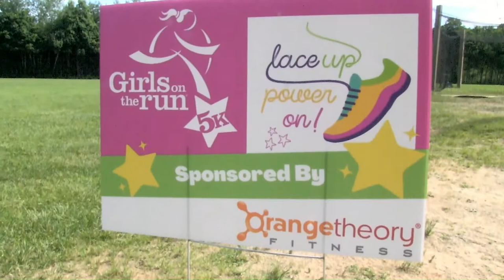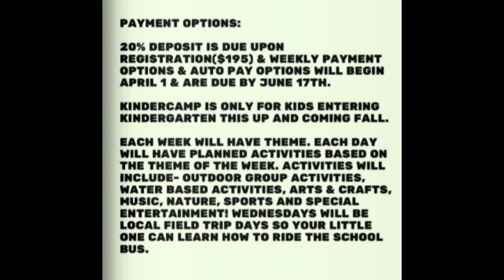2022 Spring REC PSA